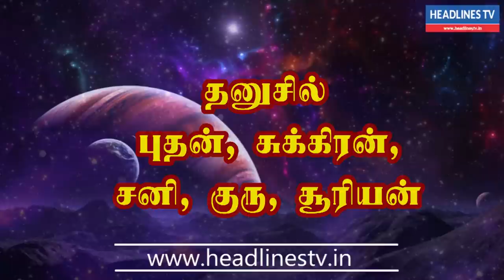Indraya rasi palan - 02.02.2021 Tuesday | இன்றைய ராசிபலன் - today - daily | Headlines TV